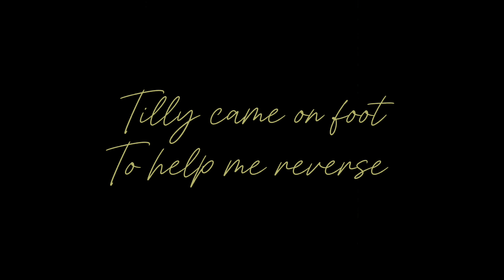Closed 4x4 Track Kaiser Wilhelm Part 1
It’s a Saturday and we plan a picnic up Kaiser Wilhelm mountain only to find that it hasn’t been driven in a very long time…will we make it to the top ? Watch and find out.